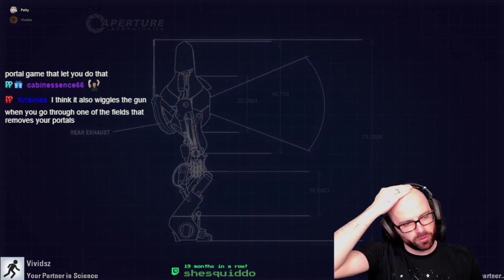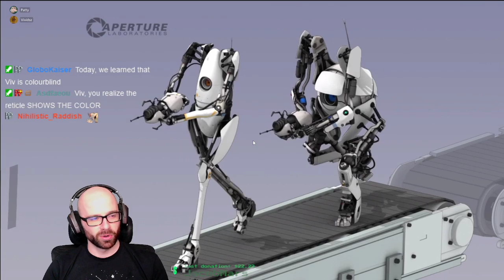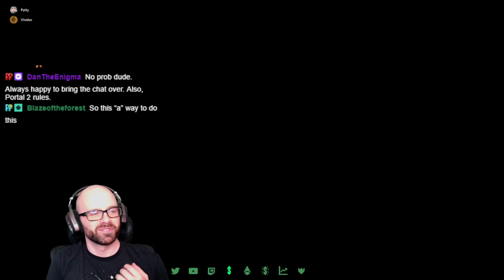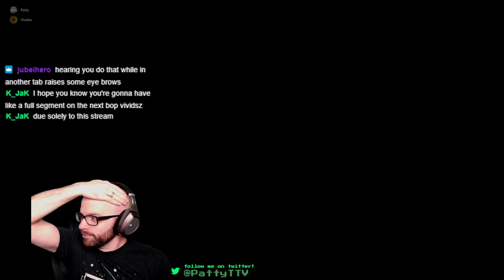Gamin' With Idiots | Portal 2 Co-op (Featuring Viv) | 2-18-22